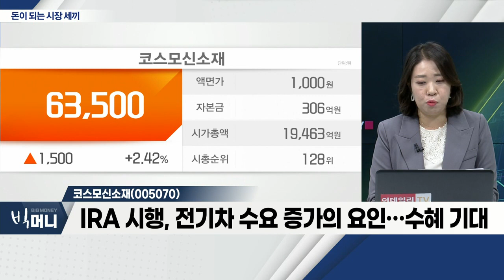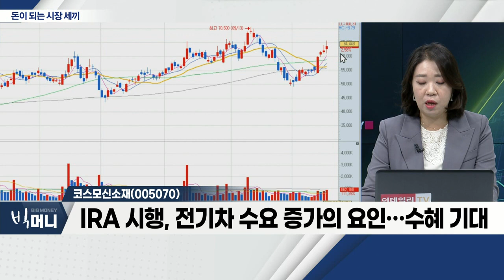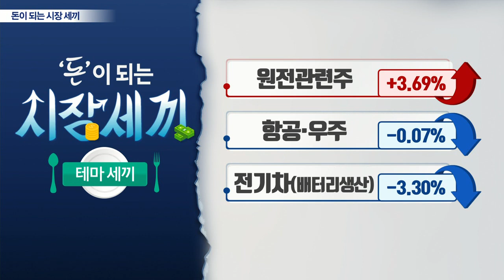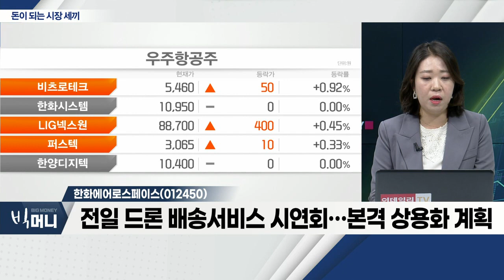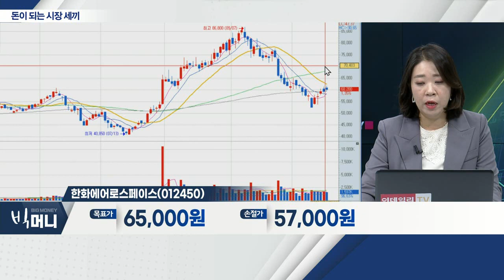비에이치아이(083650), 코스모신소재(005070), 한화에어로스페이스(012450)_시장 세끼 (20221020)